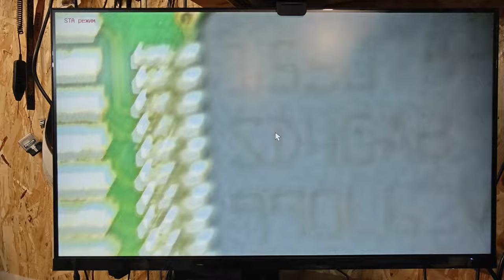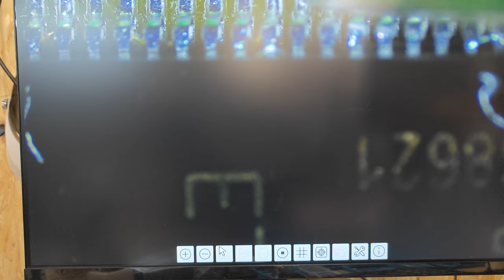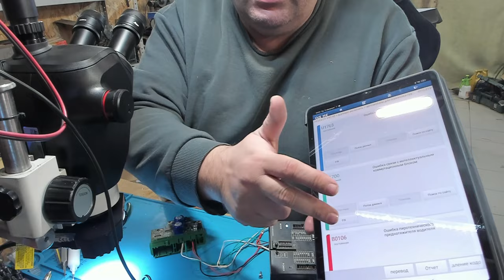Ремонт блока SRS Pegeout Boxer после рукожопов | Сергей Штыфан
В этом видео я показываю ремонт блока SRS Pegeout Boxer после рукожопов